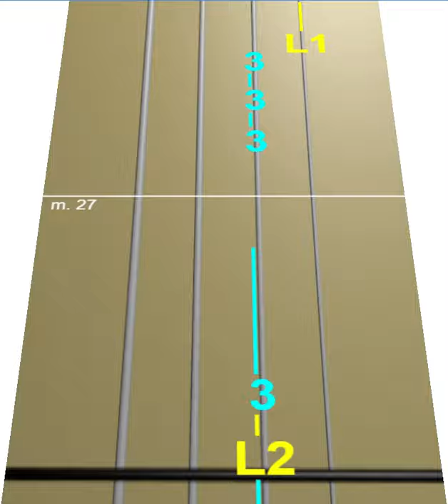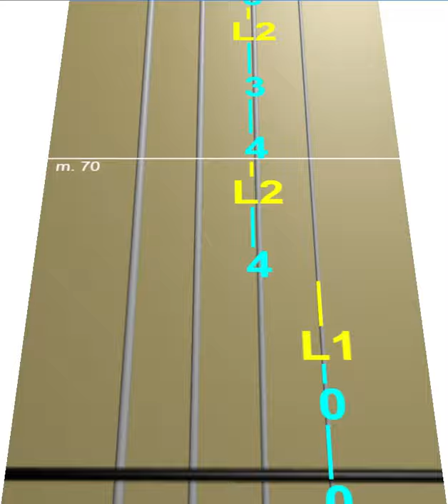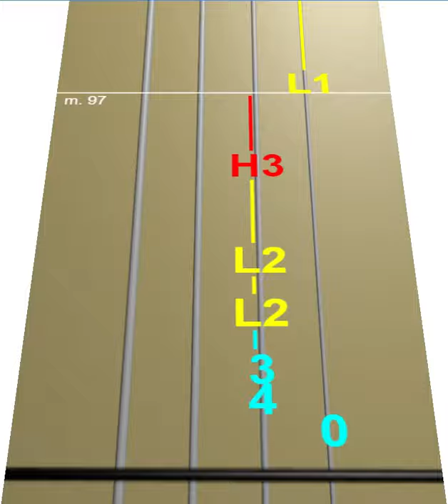To Hell and Back - Sabaton (Violín Tutorial)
Read the description (Leer la descripción)

Saludos y un fuerte abrazo :D
--Hello, I am a young self taught violinist and I would really appreciate if you would share these videos with your music loving friends :D
Greetings and a strong hug :D--

This is my telephone number: (Esto es mi numero telefónico)

Para cualquier pedido de canción o melodía contratadme a mi numero telefónico :D
For any song or melody request contact my phone number :D